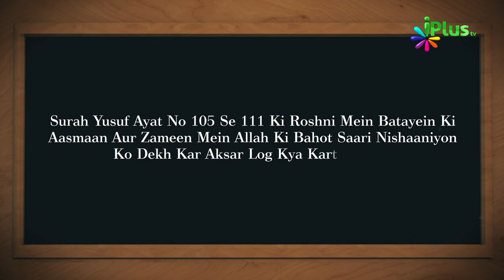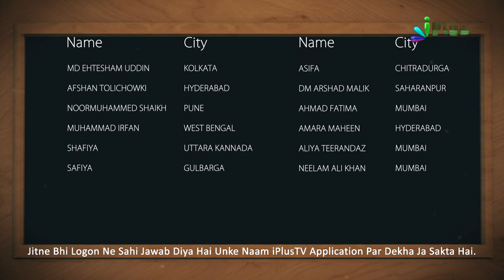Answer & Winner Name- Islamic Quiz - Aaj Ka Sawal 356 - iPlus TV